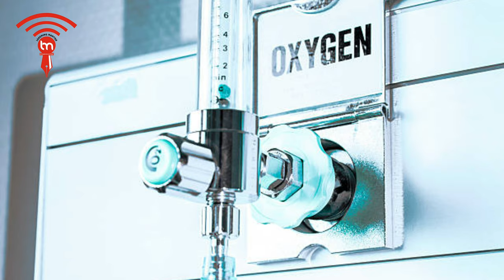तरल ऑक्सीजन Liquid Oxygen, What is liquid oxygen second wave of covid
@LEARNING MANTRA PRAYAGRAJ